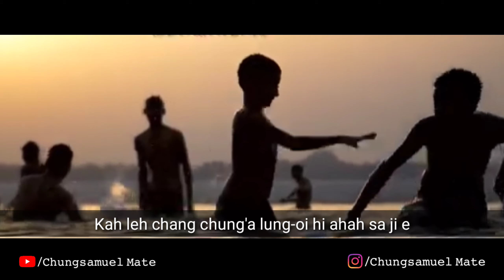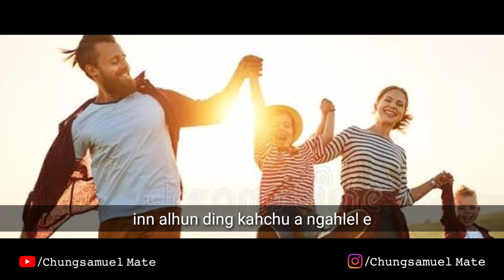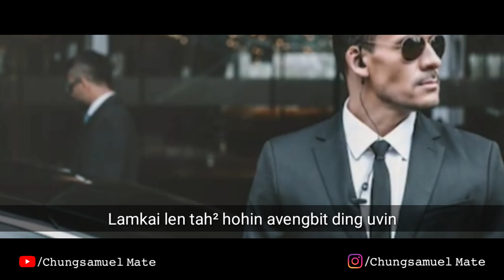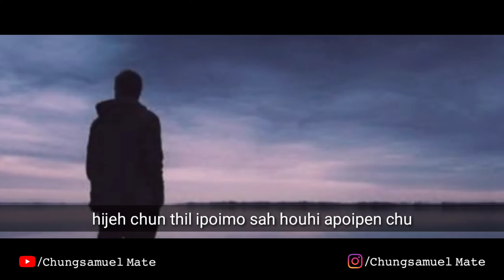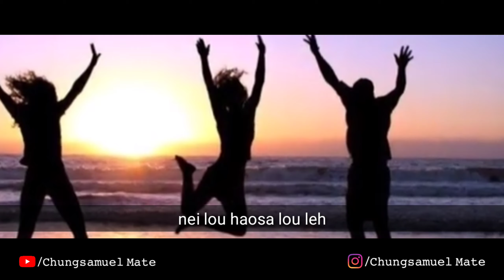𝑳𝒖𝒏𝒈 𝒐𝒊 𝒕𝒉𝒆𝒊𝒍𝒐𝒖 | ⚠️𝑾𝑨𝑹𝑵𝑰𝑵𝑮 | 𝑲𝒖𝒌𝒊 𝑴𝒐𝒕𝒊𝒗𝒂𝒕𝒊𝒐𝒏𝒂𝒍 𝑽𝒊𝒅𝒆𝒐 | 𝑪𝒉𝒖𝒏𝒈𝒔𝒂𝒎𝒖𝒆𝒍 𝑴𝒂𝒕𝒆